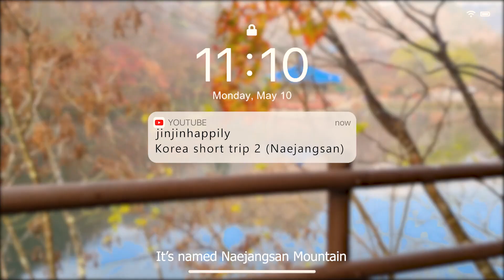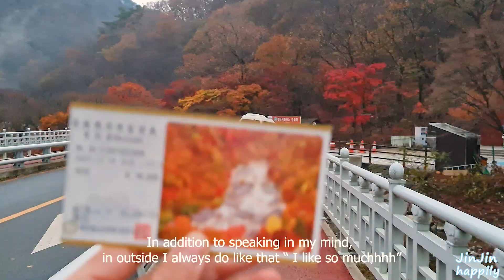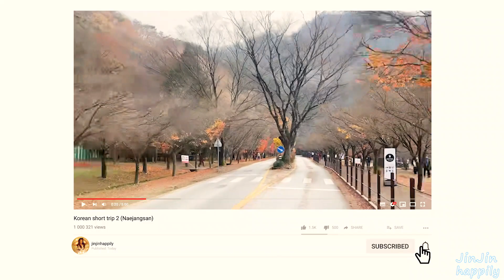Korea Short Trip 2 (Naejangsan)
Thank you so much my editor for editing my video.😍 Pyae Phyo Ko.